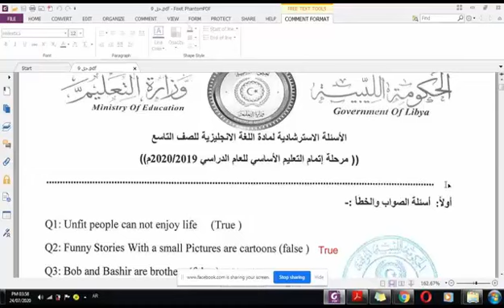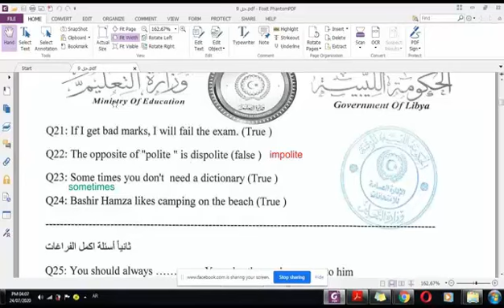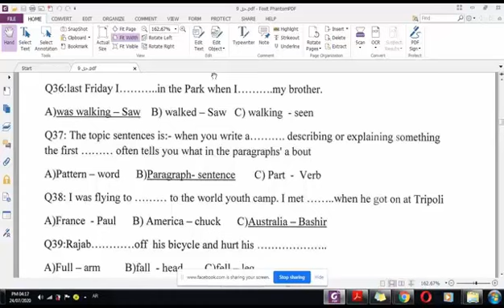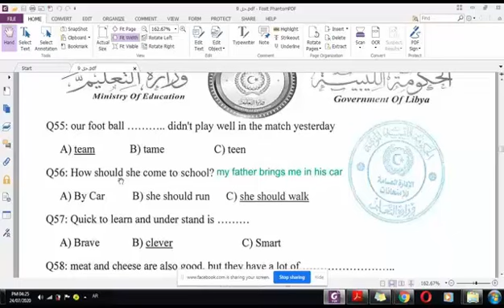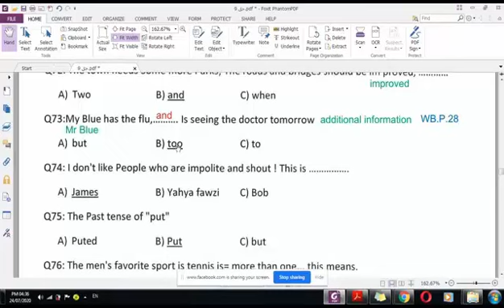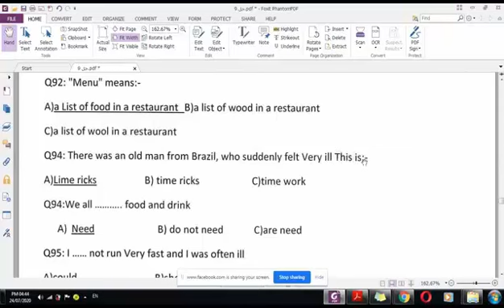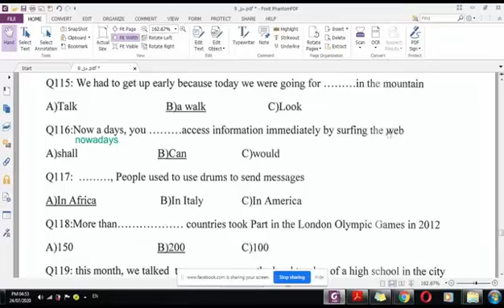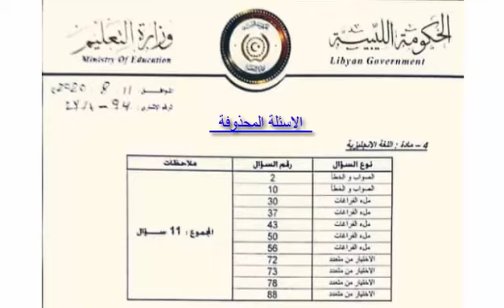شرح الاسئلة الاسترشادية لمادة اللغة الانجليزية الصف التاسع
شرح الاستاذ احمد الحوتي